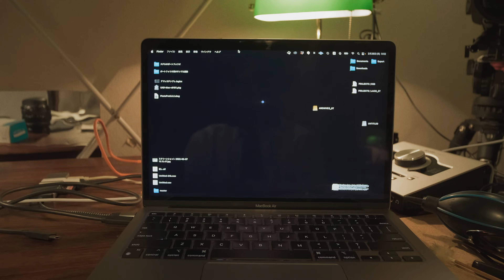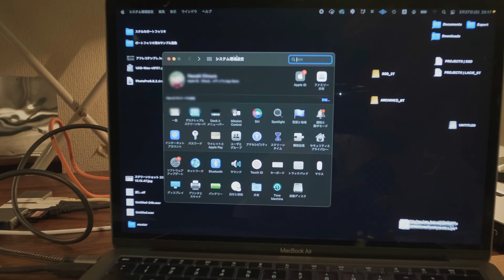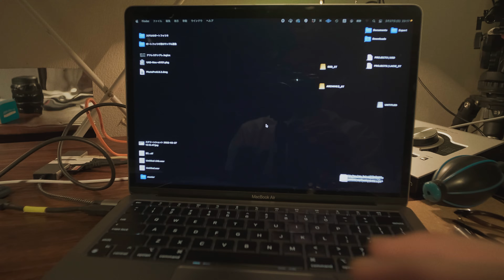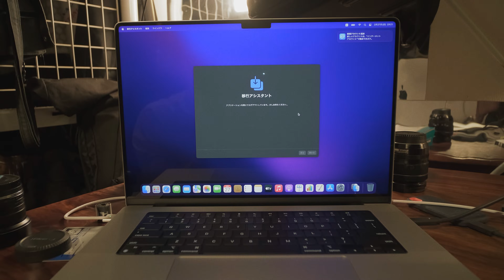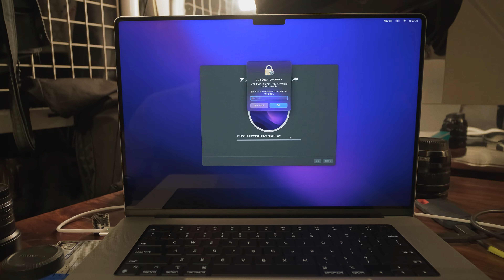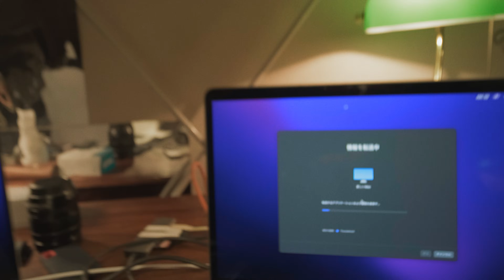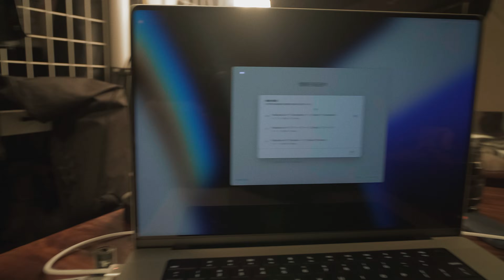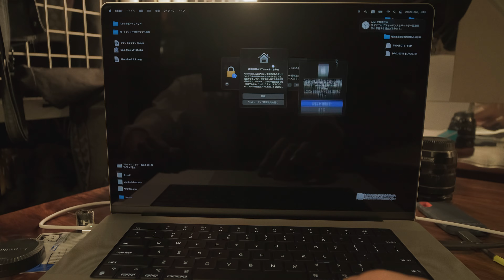移行アシスタントの注意点を解説します【Mac データ移行】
■注意点まとめ
①OSはアップデートしておきましょう
②どちらのMacもApple IDにログインしておきましょう
③端末のパスワードは設定しておきましょう
④Thunderbolt接続(有線接続)を使用しましょう

【 MENU 】
00:00 イントロ
00:18 旧Macから新Macに直接移行するのがお気に入りの理由
01:13 やる前に確認すべき４つの注意点

03:25 実演。事前準備
05:01 移行アシスタントを進めていきます
08:58 ストレージの確認もした方が良いです
09:35 Thunderbolt接続をおすすめする理由
10:41 移行完了後の新Macの動作について

【 EQUIPMENTS 】
- Blackmagic Design URSA mini 4.6K
- Pentax Q10
- EOS M with Magic Lantern
- SIGMA Art 85mm F1.4 DG HSM EF-mount
- SIGMA Art 40mm F1.4 DG HSM EF-mount
- SIGMA Art 24mm F1.4 DG HSM EF-mount
- SIGMA Art 14mm F1.8 DG HSM EF-mount
- XF18-55mmF2.8-4 R OIS
- TASCAM DR-40X
- Universal Audio Apollo Twin
- BlueMicrophones Baby Bottle